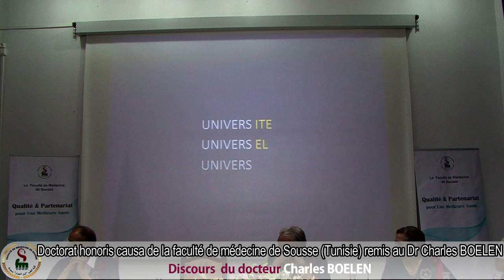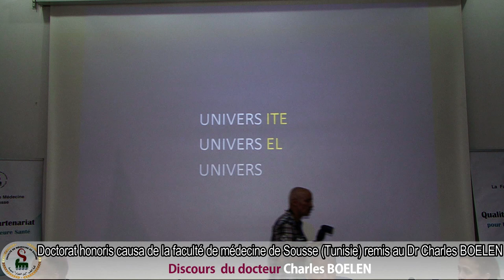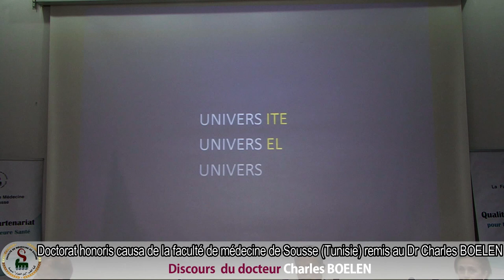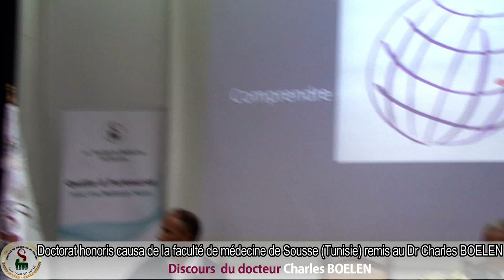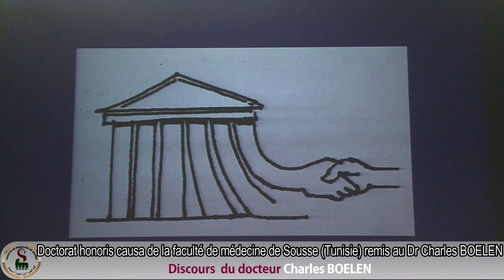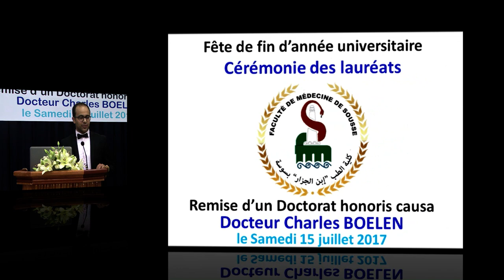Discours Dr Charles BOELEN Fete de fin d'anné doctorat honoris causa